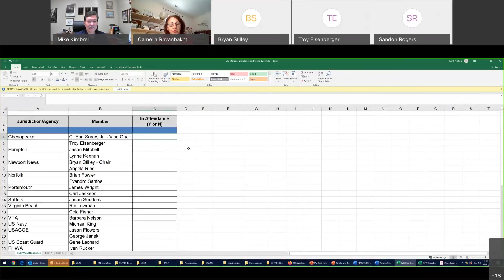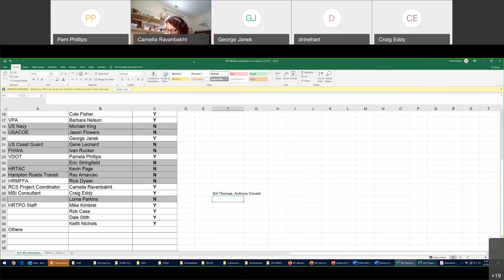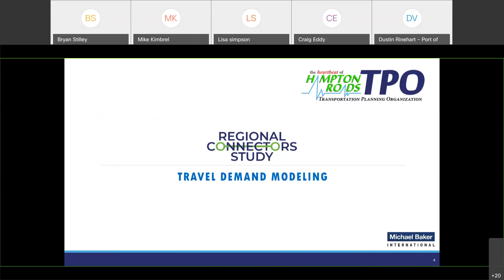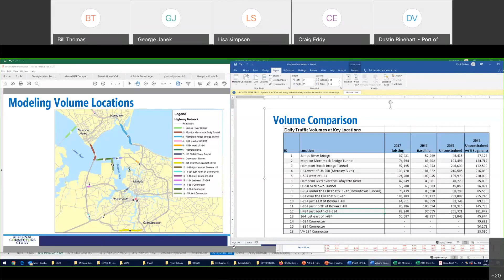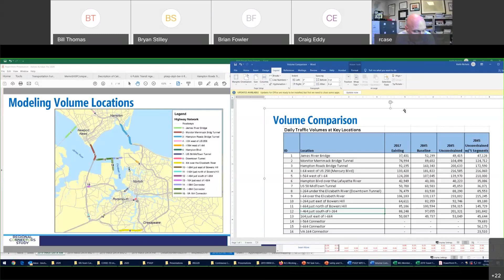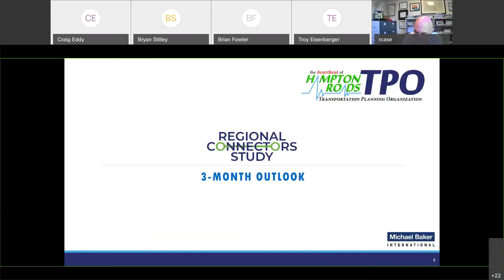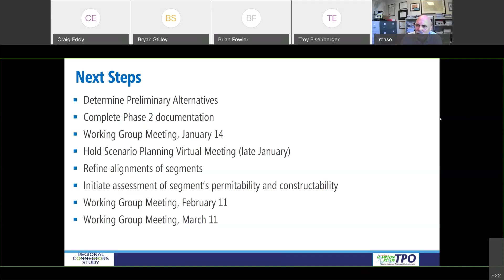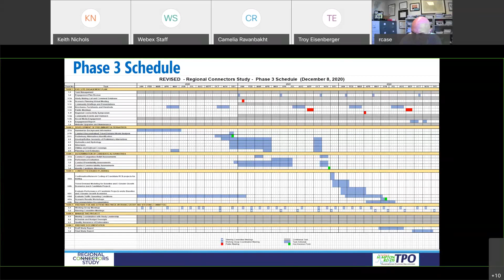RCS Working Group Meeting December 10, 2020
The December 10, 2020 meeting of the Regional Connectors Study Working Group